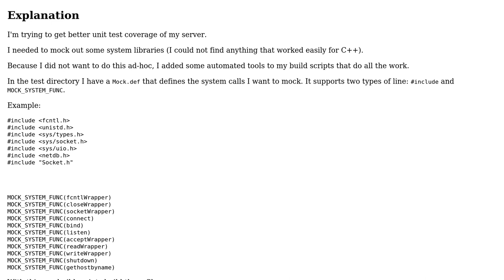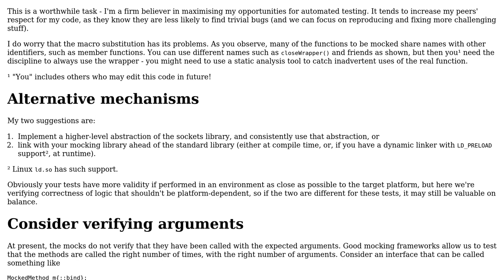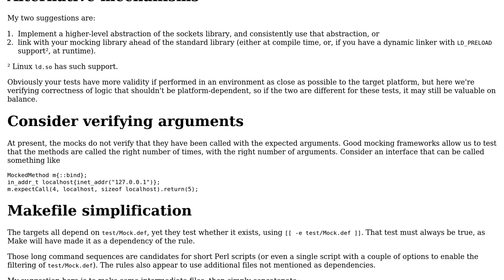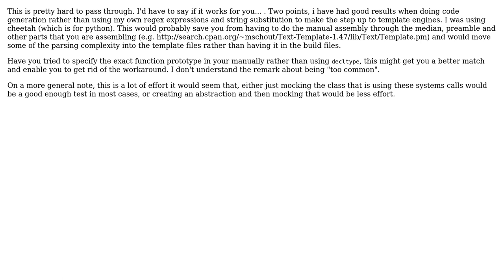Code Review: Mocking socket calls in C++ (2 Solutions!!)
Code Review: Mocking socket calls in C++

With thanks & praise to God, and with thanks to the many people who have made this project possible! | Content (except music & images) licensed under CC BY-SA | Music | Images & others | With thanks to user Toby Speight user Martin York user Harald Scheirich and the Stack Exchange Network Trademarks are property of their respective owners. You are responsible for your own actions.